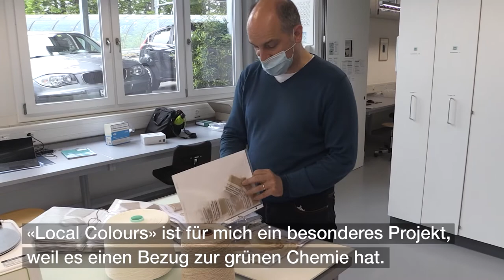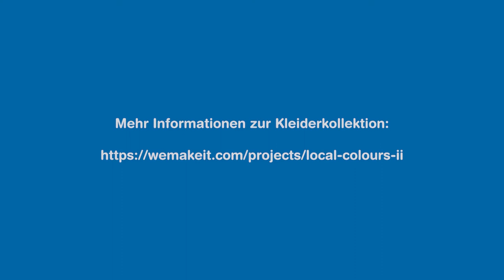Industrielle Textilfärbung mit pflanzlichen Lebensmittelabfällen entwickelt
Farbstoffe aus industriellen Färbeprozessen sind nach wie vor synthetisch. Das heisst, sie basieren auf nicht erneuerbaren Rohstoffen. Chemieforschende der ZHAW entwickelten ein neues industrielles Färbeverfahren, das lokale pflanzliche Lebensmittelabfälle nutzt. Nun wurde es bei der Produktion einer ersten Textilien-Kleinserie eingesetzt.